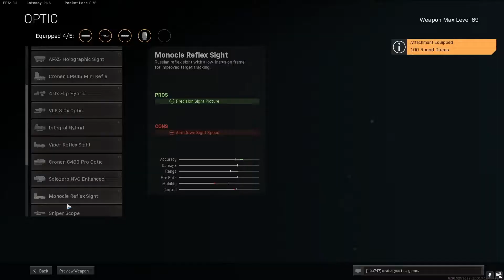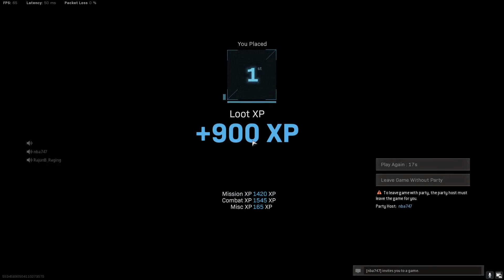Warzone weapon swap challenge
New video this one is amazing!